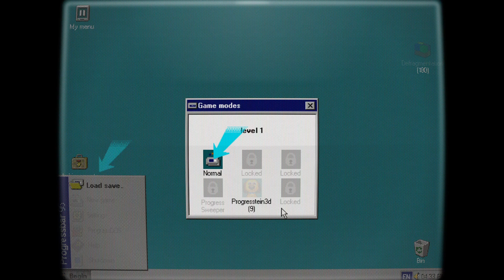Progressbar95 Softlock% Speedrun possibility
This is what happens when you play Progressstein 3D instead of the tutorial level, and it ain't nice, if you try using the replay button it freezes on the minigame's title screen.